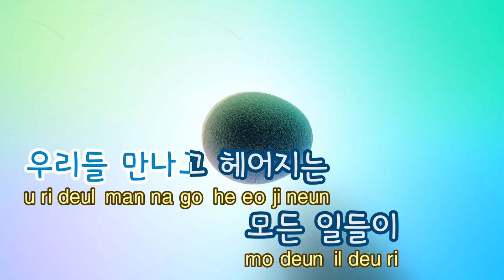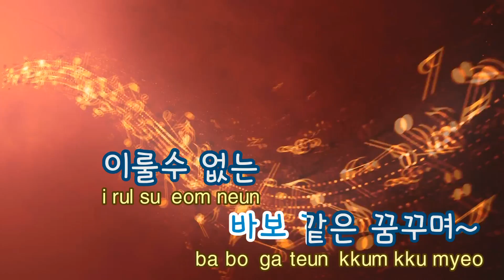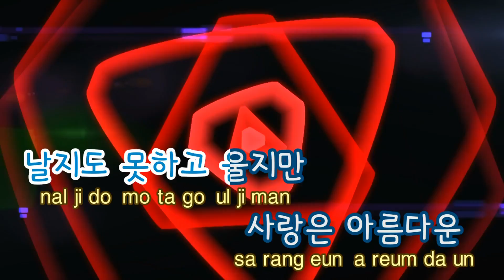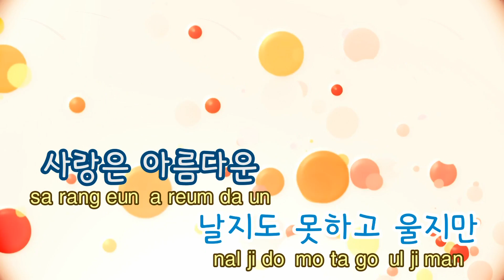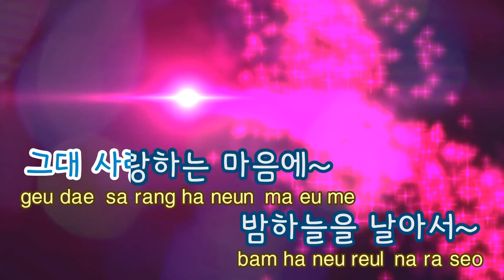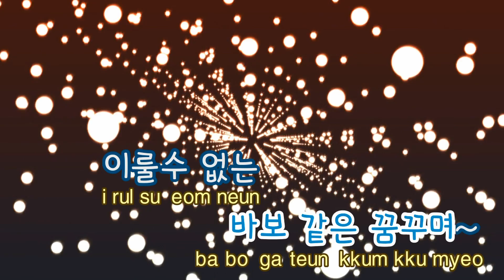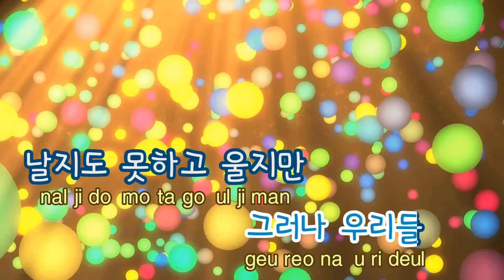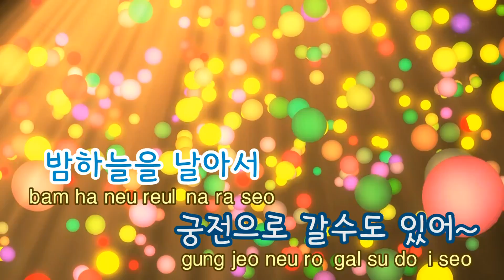[TJ노래방] 깊은밤을날아서 - 박혜경 / TJ Karaoke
* 해당곡 싱크 오류로 수정 업로드하였습니다. 아래 링크를 참고해주세요.

깊은밤을날아서  --  박혜경